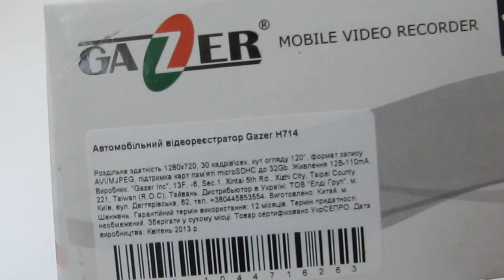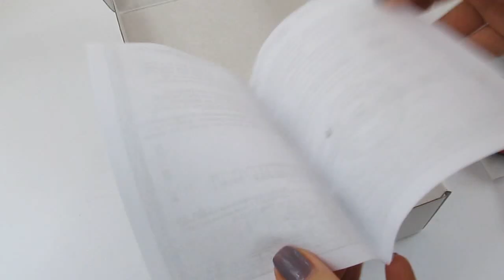Видеорегистратор Gazer H714 | unboxing